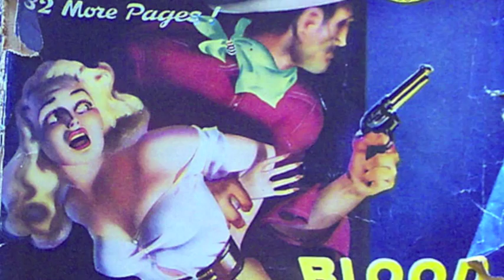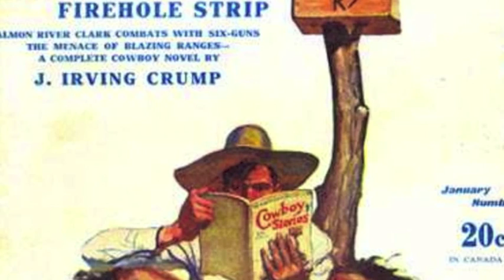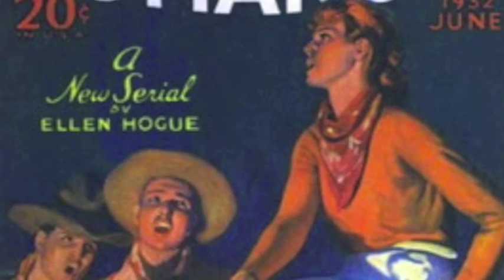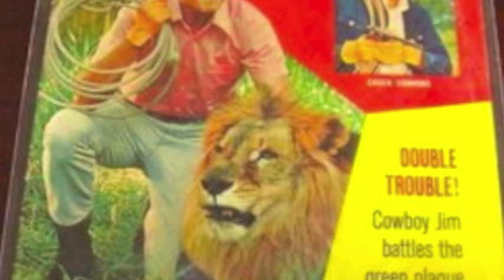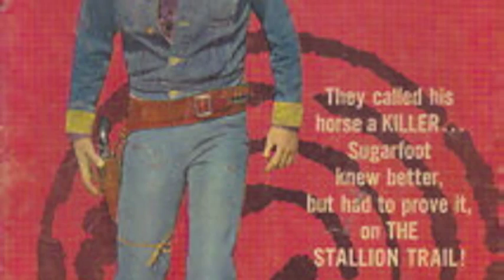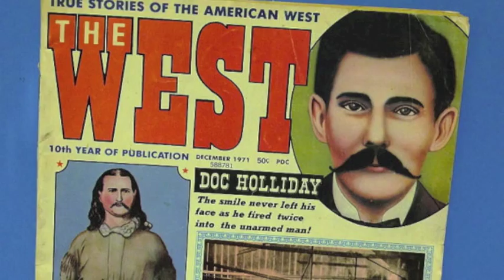The Tucsonics - Western Swing from Arizona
The Tucsonics is a brand new Western Swing band that plays older tunes from the 30's 40's and 50's from the likes of Bob Wills, Spade Cooley, Milton Brown, Gene Autry and much more. Complete with Tucson's finest rhythm section (Evan Daine-upright bass, Aaron Emery-Drums and Matt Mitchell-guitar), the band also has twin fiddles Amos Hopkins-Fiddle/vocals/guitar, Nicholas Coventry-fiddle) and lap steel guitar (Alvin Blaine). Cafe Passe has a beautiful court yard, coffee drinks, spirits and victuals. Hope to see you there!